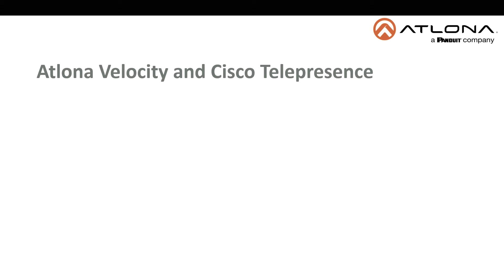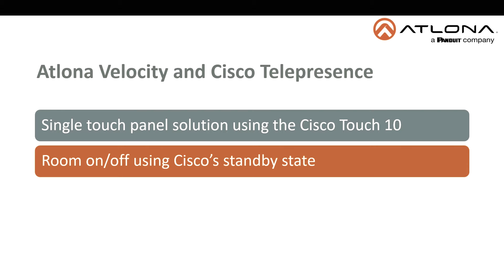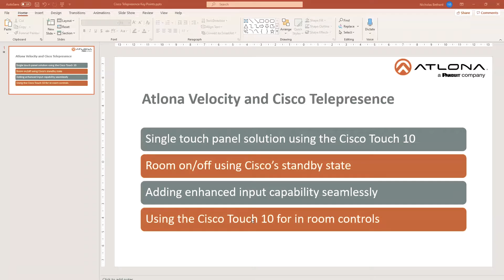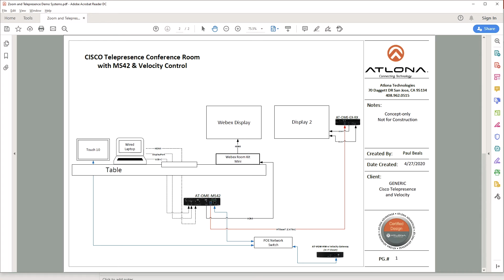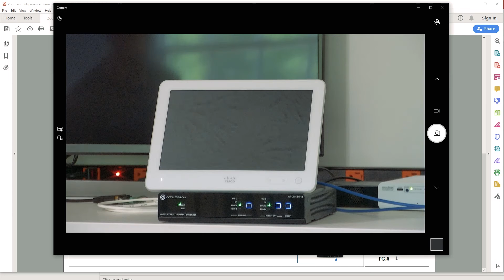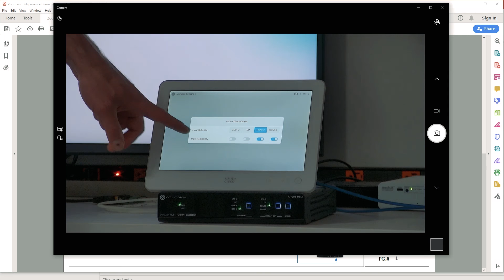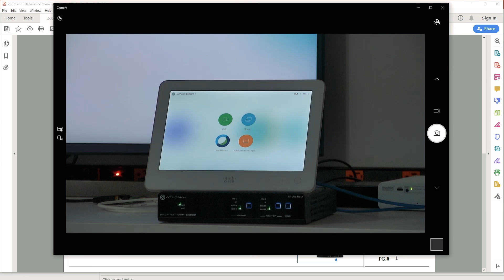Velocity and Cisco Integration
Learn how Velocity and Cisco Telepresence systems integrate together in a seamless and intuitive way, enabling a user friendly, full room control not possible with standalone Cisco Telepresence systems.